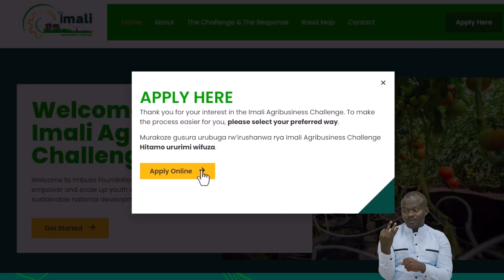Imali AgriBusiness Challenge TV Spot | Kigali, 31 March 2023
ImaliAgriChallenge izafasha urubyiruko rukora umwuga w’ubuhinzi kwiteza imbere no guteza imbere ibikomoka ku buhinzi. Andikisha umushinga wawe bitarenze tariki 22 Mata 2023. Imishinga 5 ya mbere izahabwa inkunga ya 10,000,000 Rwf.

ImaliAgriChallenge aims to empower youth agripreneurs and encourage job creation in the agriculture sector. Submit your project by 22 April 2023.
The top 5 winning projects will be awarded RWF 10,000,000, each.